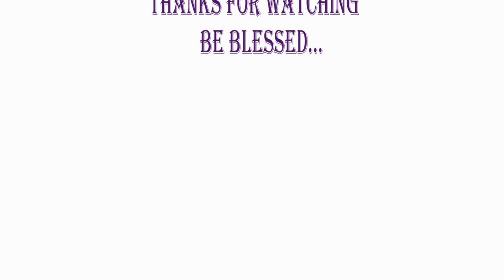Effective Ministry by Rev. Charles Mwawaza (Part 2)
Welcome to Voi IFC Royal Priesthood Family